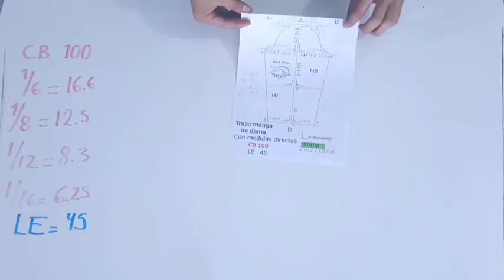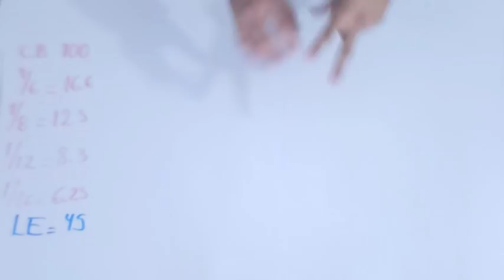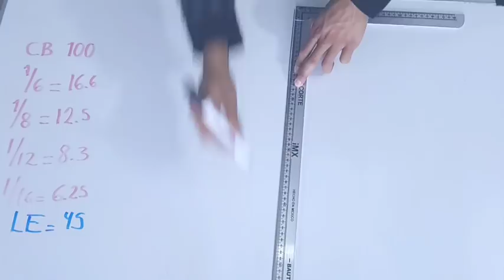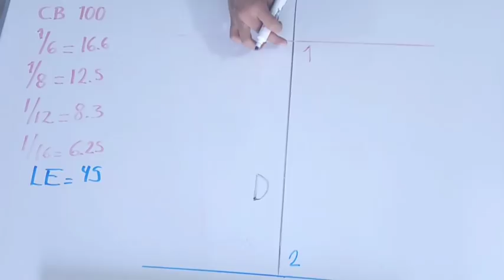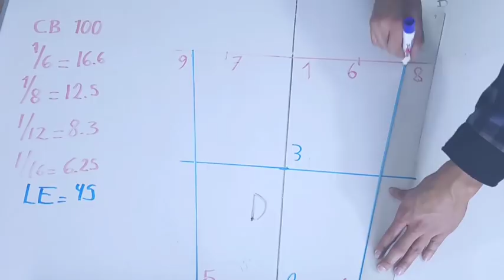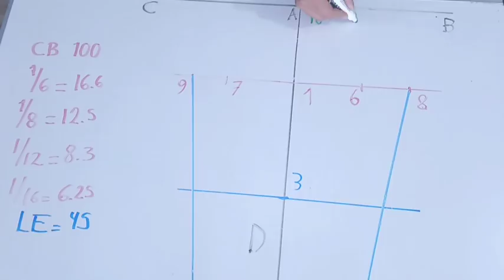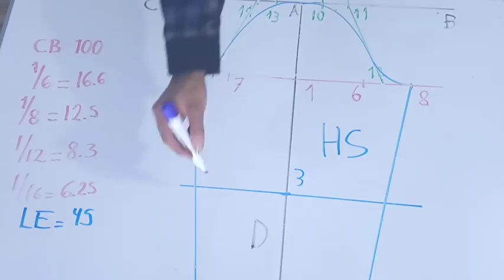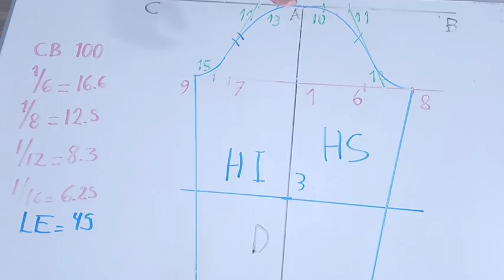Trazo plantilla de manga - Sistema Europeo | Medidas directas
Aprende a trazar la manga de dama, sin necesidad de una reglas especial sólo con dos medidas y reglas normales.
En este enlace puedes descargar el diagrama para hacer le trazo